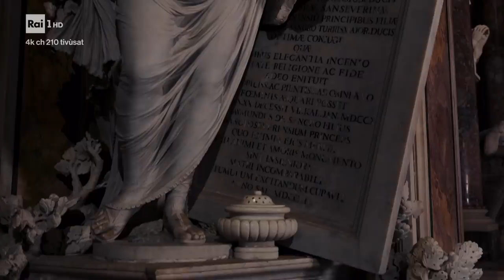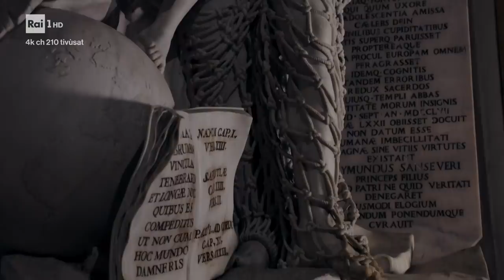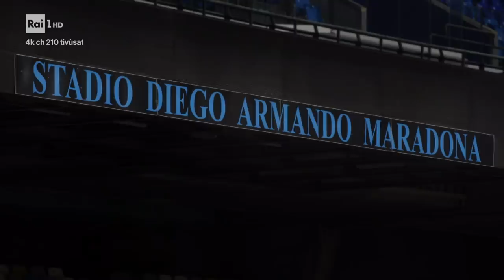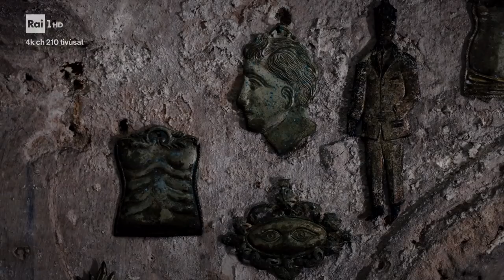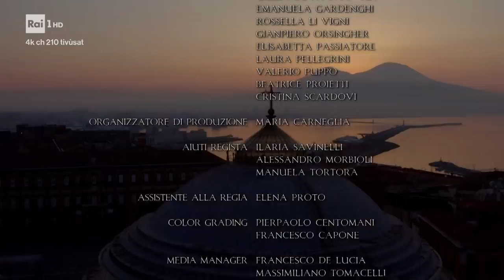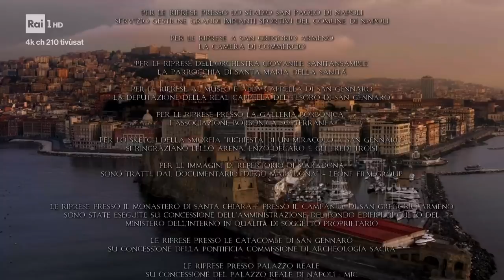Stanotte a Napoli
Prosegue la prestigiosa serie di notti in viaggio con Alberto Angela, dopo i successi del Museo Egizio, Firenze, San Pietro, Venezia e Pompei questa è la notte di Napoli. Nel silenzio della sera ci muoveremo nei vicoli della città alla scoperta dei luoghi incantati di Napoli. Castel dell'Ovo, Piazza del Plebiscito, il Palazzo Reale, il Teatro San Carlo, la Certosa di San Martino E poi San Gennaro e il suo tesoro, il Cristo Velato, il monastero di Santa Chiara, i presepi di via San Gregorio Armeno. A punteggiare il viaggio di Alberto Angela saranno dei personaggi illustri che incarnano lo spirito della città